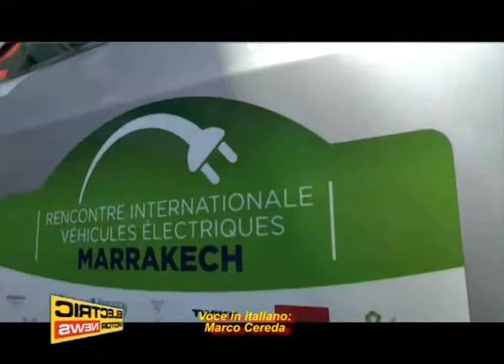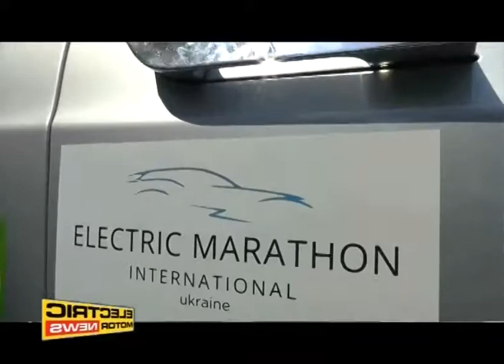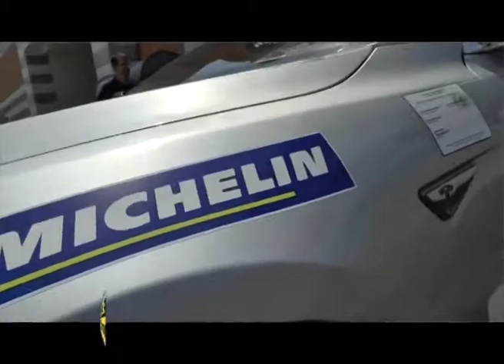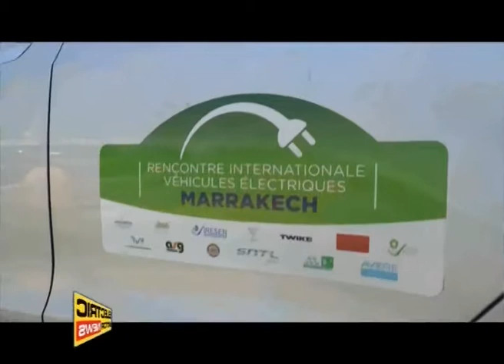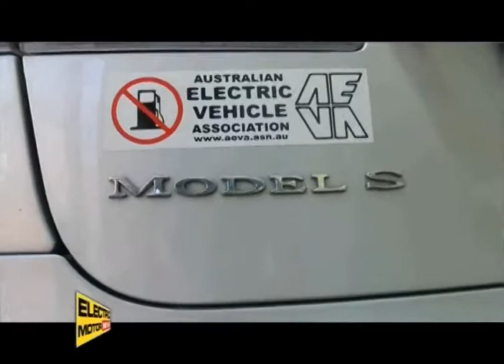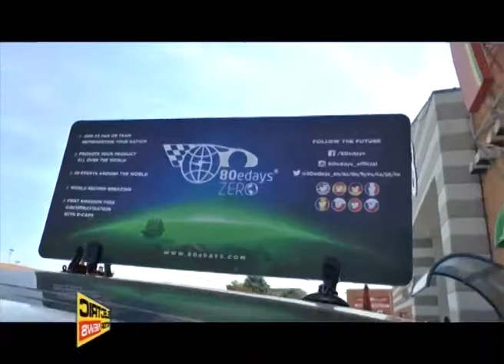Rafael de Mestre ed il suo progetto di endurance series – Electric Motor News n° 34 (2017)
Rafael de Mestre lavora per spingere oltre i limiti dei veicoli elettrici. Ha visitato la sede di Electric Motor News e nell’intervista parla del suo progetto di un campionato di endurance per i veicoli elettrici, del suo progetto del giro attorno al mondo in 80 giorni con veicoli elettrici di altre iniziative.
Intervista di Marcelo Padin, voce in italiano di Marco Cereda.